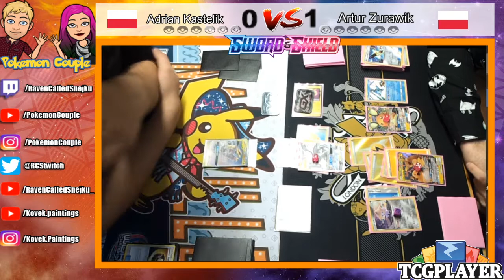February 2020 League Challenge ROUND 1 : Adrian Kastelik vs. Artur Zurawik / Inny Wymiar Katowice